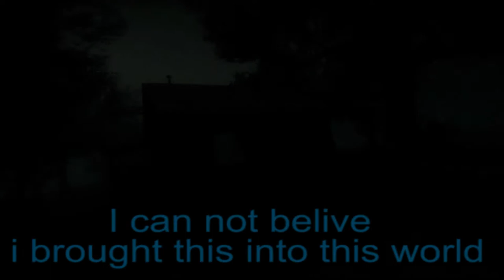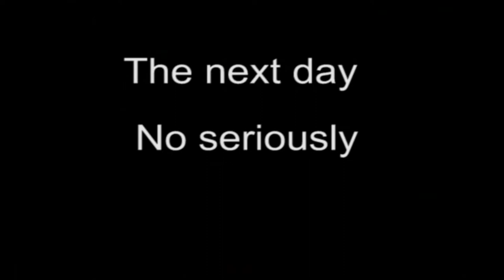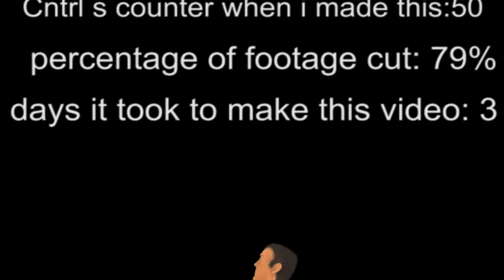Just Swamp Fever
Me and gang play some swamp fever
==Game: Left 4 Dead 2 created by valve